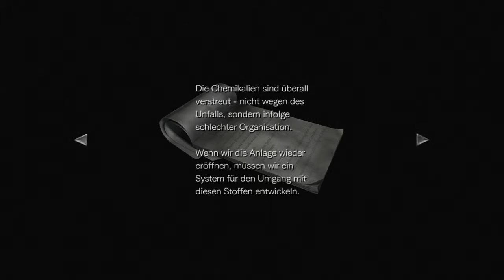GRUNDPRINZIPIEN DER UMBRELLA CORPORATION - Let's Play Resident Evil Zero HD Remaster #20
LET'S PLAY RESIDENT EVIL ZERO HD REMASTER - Horror Game Let's Play - Gameplay auf Deutsch/German

"Let's Play Resident Evil Zero HD Remaster" Deutsch/German

Durch den Kauf über meine Affilate Links unterstützt du meinen Kanal, ohne dass dir dafür Mehrkosten entstehen

ALLGEMEINE INFOS ZU RESIDENT EVIL ZERO HD REMASTER

Format & Name des Spiels: Let's Play Resident Evil Zero HD Remaster
Genre: Horror
Entwickler & Publisher: Capcom

GermansnakeGaming 2016